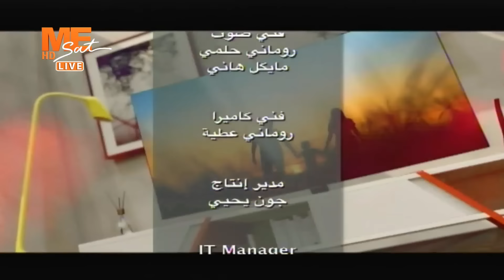أنا وبيتي | حلقة خاصة للرد على رسائل المشاهدين | نيافة أنبا بولا | السبت 20 يناير 2024. الحلقة كاملة